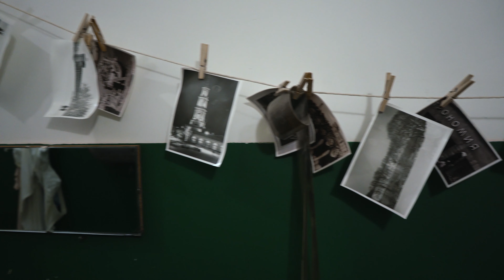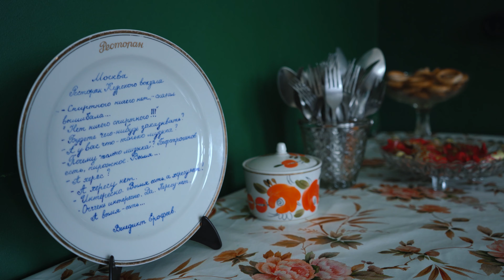Музей-резиденция "Арткоммуналка. Ерофеев и Другие"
Арткоммуналка в подмосковной Коломне не укладывается в привычные музейные рамки, здесь творят художники и писатели современности. Особняк с видом на городскую площадь в 60-х годах прошлого века был коммунальным жильем. На первом этаже находился винный магазин, где работал грузчиком известный писатель Венедикт Ерофеев. В коммуналке он не жил, но музей использует образ в целях рекламы. Краеведческие экспонаты подобраны из вещей советской эпохи, их даже слишком большое количество. Созданы образы комнат отдельных жильцов, общих кухни и ванной комнаты. Изюминка Арткоммуналки – потайное помещение с входом через шкаф, где обладатели творческих грантов представляют свои работы.